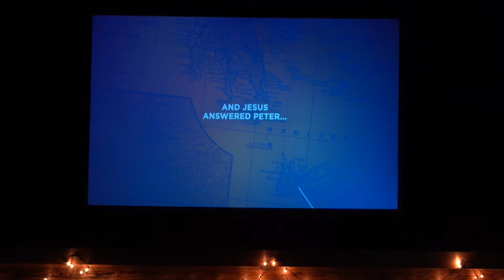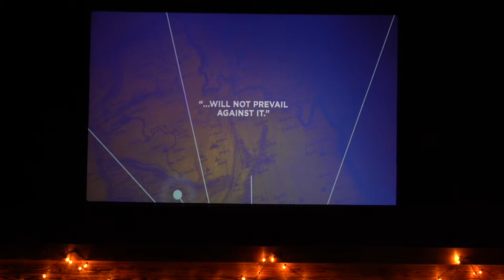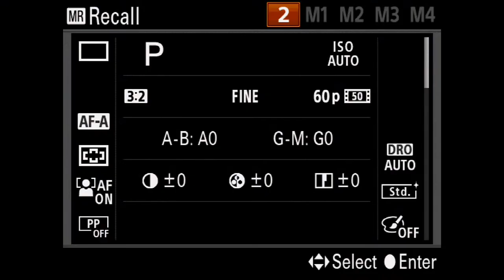Welcome to our online service at 10:00am!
Good morning and thank you for joining us for church online today! We're excited to worship with you and share a powerful message. Be sure to comment in to let us know you're gathering with us, and have your video set to HD for optimal viewing. We're so glad you're here! 💙

If you are new to Bethel Community Church, we would love to connect with you! We hope you can join us for our in person services at 1885 Tiny Town Road. We have one service time every Sunday at 10:00 AM. Please fill out our digital connection card We can’t wait to meet you!

Interested in getting to know BethelCC a bit more?

Here at Bethel our Children's Ministry is called GOKIDS where our children learn to KNOW Jesus, GROW in Jesus, and GO tell about Jesus. We serve children from the Nursery up to 5th grade. For more information about GoKids please

For more information about our RUSH Youth Movement, a place for your older children and teenagers to be involved,

In college locally at APSU? We'd love to connect you with our Every Nation Campus ministry. Check out ENC on Social Media or on our website here:

Here at Bethel you’re invited to go on Our Discipleship Journey. Your journey begins in Starting Point, continues in community, and end by leaving a legacy.

Starting Point is where you can find out who we are as your local church, and get started on Our Discipleship Journey.

If you're interested in learning more about Water Baptism or you would like to take this next step in your walk with Jesus

If you'd like to get connected to spiritual family/community and grow in your faith be sure to check out our Community Groups

If you've made the decision to follow Jesus and you're ready to get signed up to Serve here at Bethel

We are so thankful for those of you who continue to faithfully give here. God is using your generosity to reach people in our city, state, and all across the nations furthering His Kingdom.